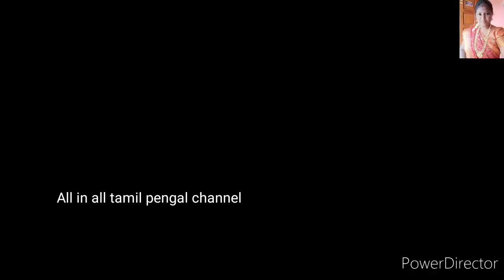My earrings collection and organisation video part 1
Hello friends;